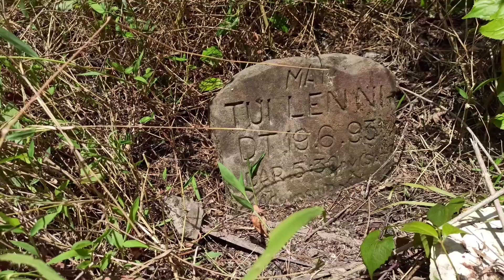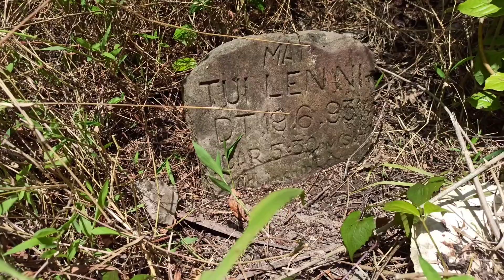Mat lui lam ah chawhmeh zawng leh ang || Sangha,Tumbu leh Chakawk chu kan hawn e😎